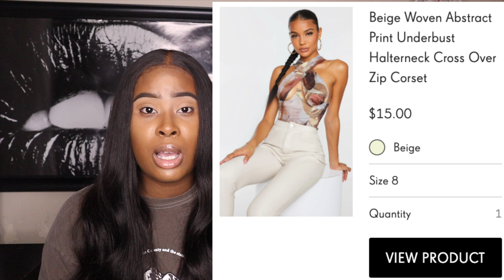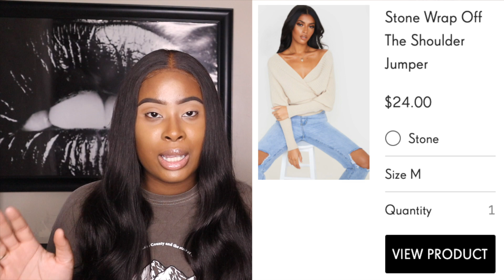PRETTYLITTLETHING CLOTHING HAUL: BUYING RANDOM PIECES FOR SPRING 2022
Hey y'all! Welcome back to yet another video! Today's video is a PrettyLittleThing Haul. I got a few random pieces in this haul to fit my new fashion aesthetic. All the links will be listed below.

Beige Woven Abstract Print Underbust Halterneck Cross Over Zip Corset (8)